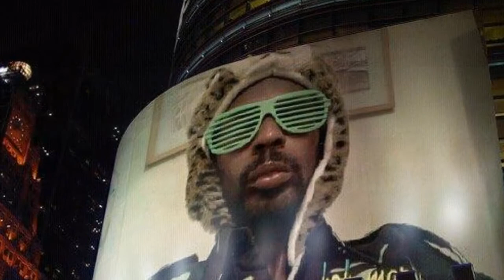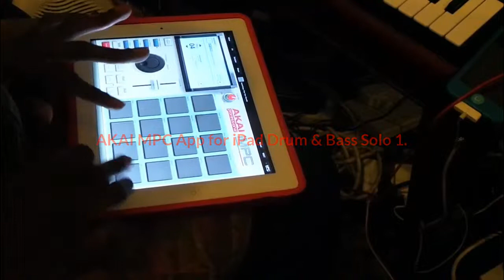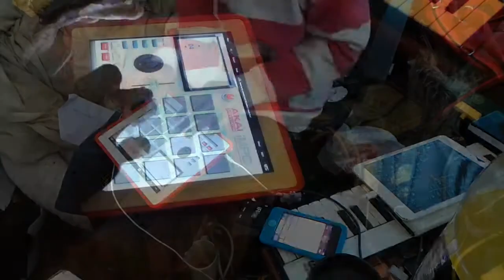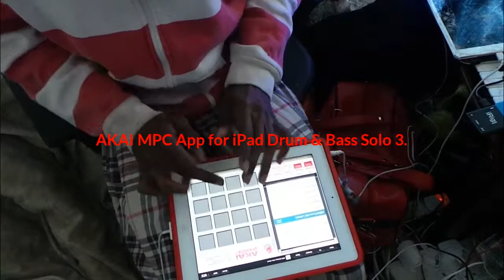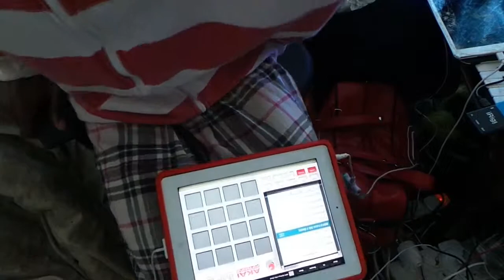'The Gadget Guy's' "Digital Drum Solo's on "Various Devices!"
'The Gadget Guy' just decided to do a compelation of his "Best Drum Solo's" on his Devices. hope Ya'll enjoy!